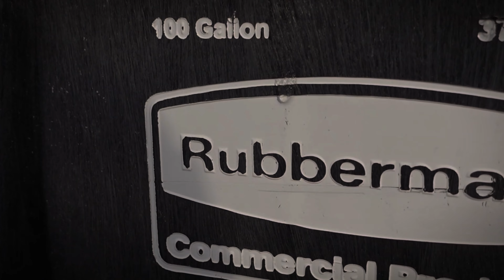We got an ICE BATH (COLD PLUNGE)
We got an ice bath, it is super cold (shocker).